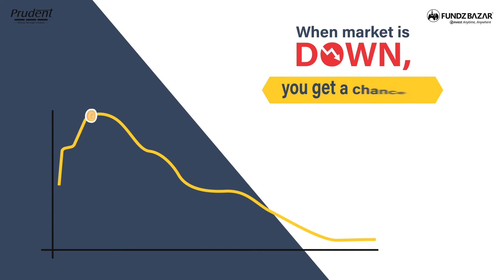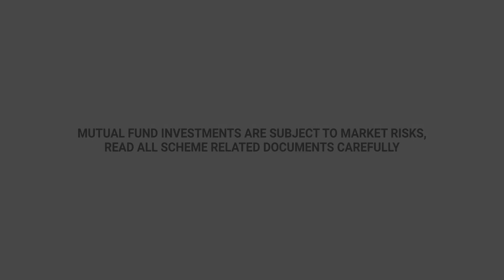Why Stop SIP when you can Pause SIP?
Thinking about stopping SIP during falling market? Think TWICE before you stop SIP. Watch the video to know more.